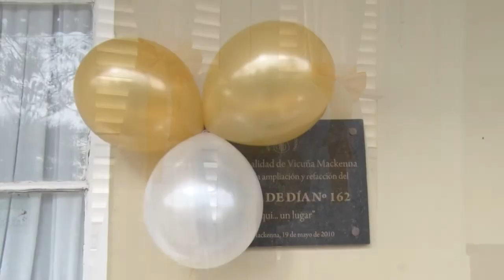MARIANA FORESTELLO DIRECTORA 26 AÑOS DEL HOGAR DE DIA